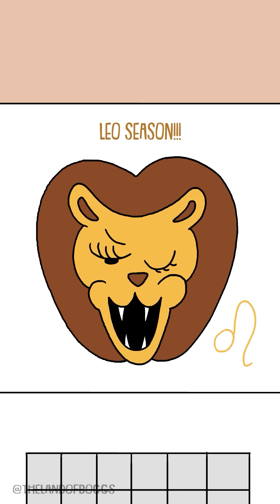Zodiac Shorts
The stars have aligned!!!